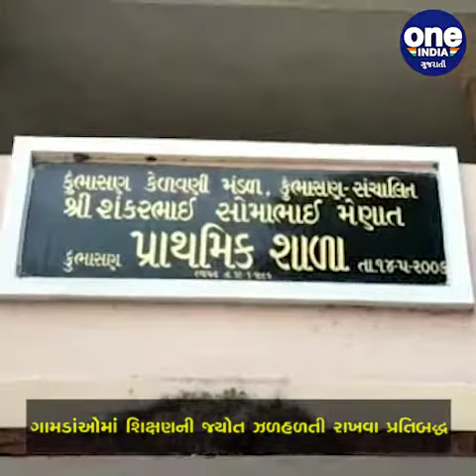Kumbhasan village primery school giving education at home | Banaskantha | Oneindia Gujarati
બનાસકાંઠા : શ્રી એસ.એસ. મેણાત પ્રાથમિક શાળા શિક્ષણની જ્યોત ઝળહળતી રાખવા પ્રતિબદ્ધ

કુંભાસણ કેળવણી મંડળ,તેમજ કુંભાસણ સંચાલિત કુંભાસણ હાઈસ્કૂલ સંલગ્ન સ્વનિર્ભર શ્રી એસ. એસ. મેણાત પ્રાથમિક શાળામાં કોરોનાને કારણે સરકાર દ્વારા બાળકોને શાળાએ ન આવવાના આદેશને પગલે બાલમંદિરથી ધો. 5નાં બાળકો લગભગ સવા વર્ષથી શાળાએ આવતાં નથી. તો ધો. 6થી 8નાં બાળકો છેલ્લા સવા વર્ષમાં માંડ દોઢેક માસ જેટલા જ શાળાએ આવી શક્યાં છે...

તમારા વિસ્તારના મહત્વના સમાચાર મેળવવા જોતા રહો વન ઇન્ડિયા ગુજરાતી...

લેટેસ્ટ અપડેટ્સ મેળવવા માટે સબસ્ક્રાઇબ કરો અને બેલ આઇકોન દબાવો...

તમારો અભિપ્રયા દર્શાવવા, કમેન્ટ કરો, લાઇક કરો, શેર કરો અને સબસ્ક્રાઇબ કરો વનઇન્ડિયા ગુજરાતી...